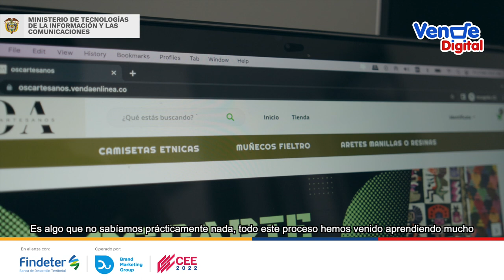Le apostamos a impulsar las ideas de negocio de miles de comerciantes y emprendedores del país.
Jazmín Ordóñez y Óscar Fernández, hacen parte de los beneficiarios de 🛍️🛒 TiendasVirtuales, que comparten su historia para inspirarte. Conócelos.